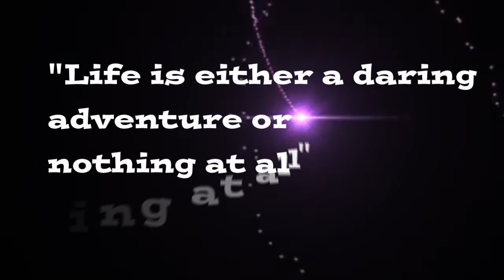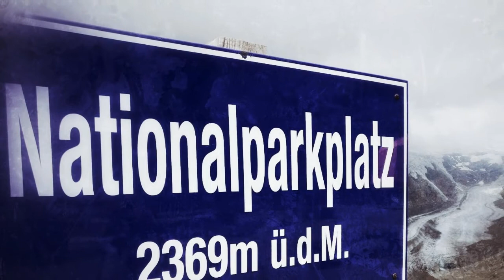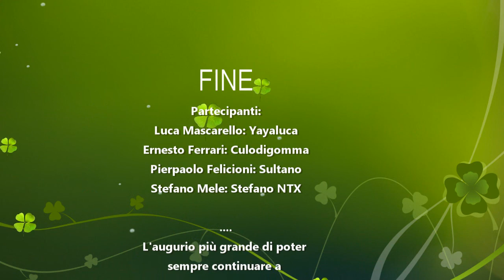Austria 2017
viaggio sulle Alpi Austriache